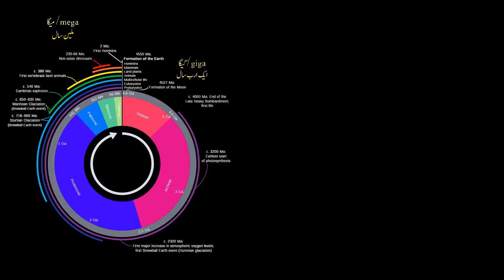Earth formation | Physics | Khan Academy Urdu